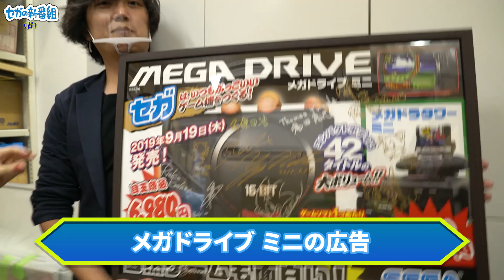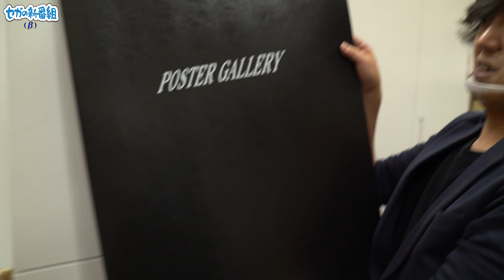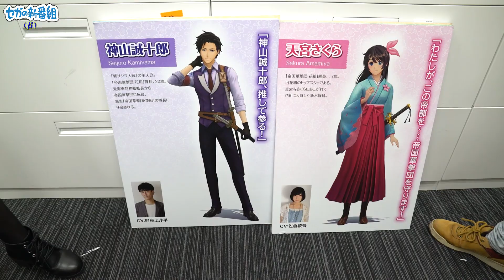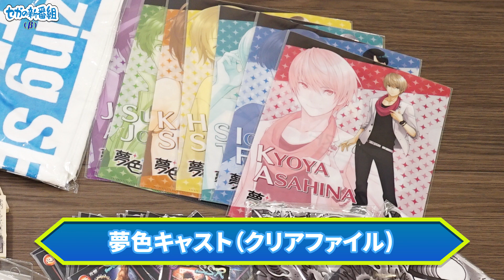【プレゼント企画】セガを愛する皆様へ！セガ本社の倉庫でプレゼントを探してみた！【公式】【セガの新番組(β)】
「セガの新番組（β）」です！
今回は、セガ本社にある社内倉庫でプレゼント探しをしました〜！！！
私たち社員も普段は中々入ることがないので、すごくワクワクしました！笑
レトロゲーから人気IPまで色々なアイテムと出会うことができました！
その中から今回は、
視聴者さんにプレゼントを送りたいと思います！！！ﾊﾟﾁﾊﾟﾁ

番組の後半でプレゼントの内容を
紹介しているのでぜひ最後までお楽しみください！
応募方法は下記に詳しく載せておりますので、チェックしてください！
そして、最後まで楽しんでいただけた方は

・該当のツイートを引用RTし、
　欲しいプレゼントセットを1つと動画の感想をご記載ください

プレゼントセットの種類：
①ソニックセット（４名）：
コップ、ノート、ファイル、ドッグタグ、ステッカー
②ソニック&スーパーモンキーボールセット（１名）：
Tシャツ、タオル、缶、シール
③夢キャスセット（１名）：クリアファイル
④龍が如く&北斗の拳セット（３名）：
タオル、お札メモ、シール、バンカーリング

注意事項
※締め切りは2020年12月18日23時59分までとさせていただきます
※電話やメールでの当選結果のご質問にはお答えできませんので、
※当選者のお名前、住所などは一切公表いたしません。